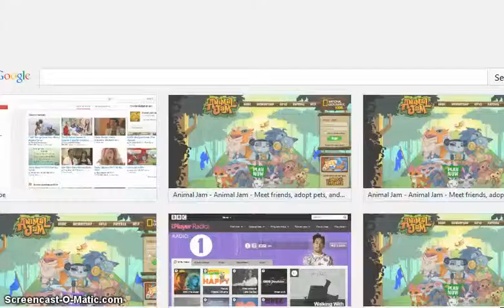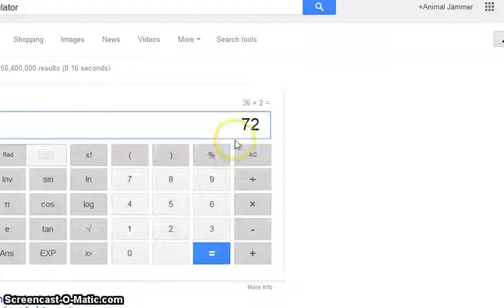Mini-Games + Lagging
Ugh AJ was sooo Laggy today! I managed to post this for you though Love you!